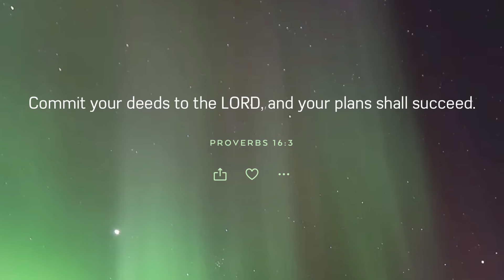May 30, 2024/169 Trucking. Deadheading to New Oxford Pennsylvania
In this video, after delivering and Virginia, I am deadheading to a new Oxford Pennsylvania to pick up a load bound for Texas. There is a video of my adventure to Alaska with my Honda Goldwing motorcycle at the end of the video as a blast in the past…